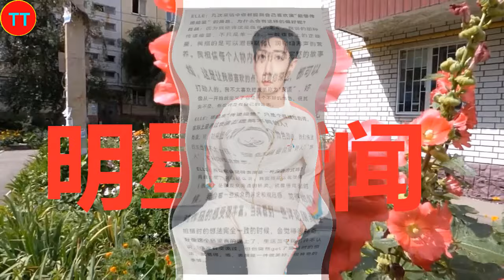肖战之于品牌意味着什么？李宁财报点名，与ELLE采访所言异曲同工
2015年，以选手的身份参加浙江卫视才艺养成选秀节目《燃烧吧少年》。2016年4月，主演校园星座超能力网络剧《超星星学园》。2018年4月25日，古装奇幻剧《哦！我的皇帝陛下》在腾讯视频播出，肖战凭北堂墨染一角崭露头角 。2019年6月27日，古装仙侠剧《陈情令》在腾讯视频播出，肖战凭魏无羡一角赢得广泛关注 ；9月13日，主演的古装仙侠电影《诛仙I》在全国上映 。2020年1月24日，肖战首次登上中央广播电视总台春节联欢晚会，与谢娜等合作表演小品《喜欢你，喜欢我》。
2021年2月5日，主演的古装玄幻励志剧《斗罗大陆》登陆CCTV-8；4月22日，主演的央华版话剧《如梦之梦》在武汉首演 ；12月26日，主演的军旅剧《王牌部队》登陆江苏卫视 。2022年3月15日，主演的都市情感剧《余生，请多指教》登陆湖南卫视 。2023年，主演由徐克执导的古装武侠电影《射雕英雄传：侠之大者》；之后，主演的年代励志情感剧《梦中的那片海》和都市情感剧《骄阳伴我》先后在CCTV-8播出，肖战凭角色肖春生和盛阳获得CMG第二届中国电视剧年度盛典年度突破男演员奖 ；12月30日，主演由郑晓龙执导的古装权谋剧《藏海传》